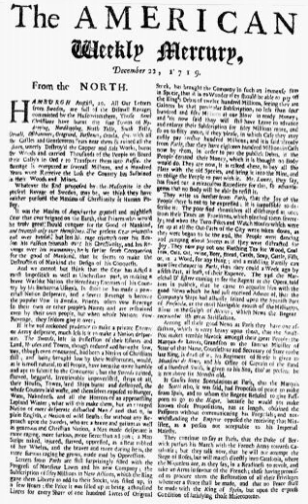List of newspapers in Pennsylvania in the 18th century | Wikipedia audio article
00:00:04 1 Daily newspapers
00:00:13 2 Other newspapers
00:01:54 3 Defunct newspapers
00:02:03 3.1 Bristol
00:02:22 3.2 Bustleton
00:02:40 3.3 Carlisle
00:03:15 3.4 Chambersburg
00:03:41 3.5 Chestnut Hill
00:04:00 3.6 Doylestown
00:04:18 3.7 Easton
00:04:40 3.8 Gettysburg
00:04:54 3.9 Germantown
00:05:27 3.10 Harrisburg
00:05:54 3.11 Lancaster
00:06:51 3.12 Media
00:07:06 3.13 Norristown
00:07:24 3.14 Northumberland
00:07:45 3.15 Philadelphia
00:20:01 3.16 Pittsburgh
00:20:25 3.17 Reading
00:21:10 3.18 Washington
00:21:29 3.19 York
00:21:48 4 See also

- Socrates

SUMMARY
This is a list of newspapers in Pennsylvania.